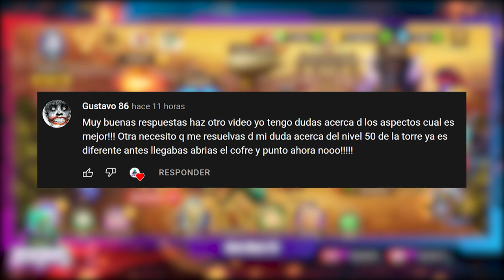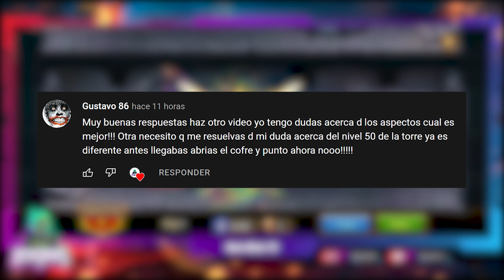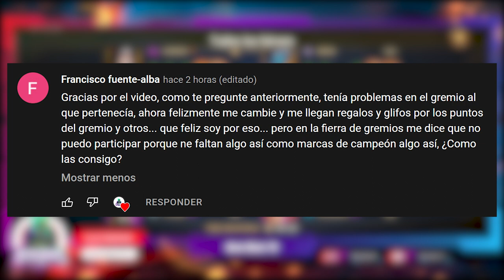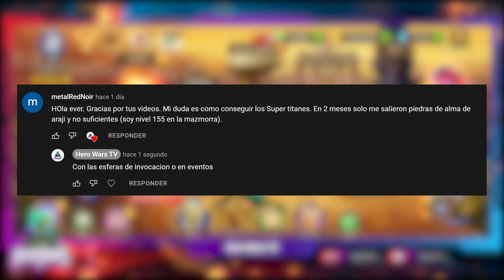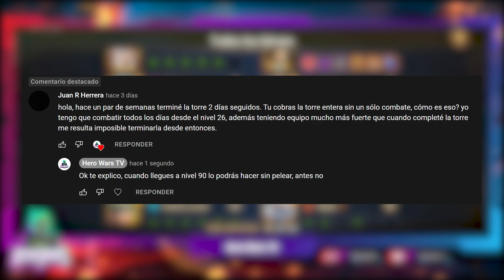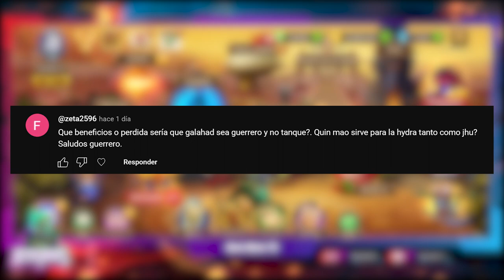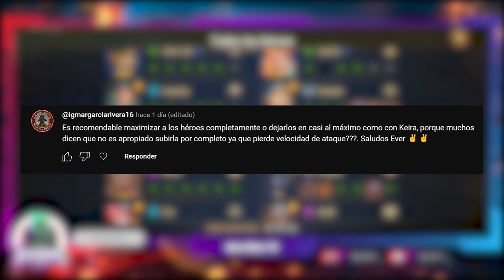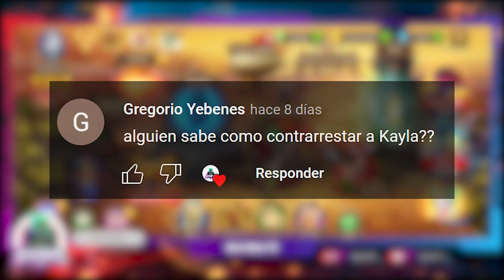❓​Preguntas y Respuestas ❓de los SUSCRIPTORES Hero Wars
0:00 INTRO
0:45 Cómo mejorar los Aspectos
4:53 Nivel 50 de la torre
6:21 La mejor manera de subir el nivel a tus héroes
9:54 Marcas de Campeón para las guerras
11:42 En que se deben gastar las gemas
13:27 Cómo conseguir los Supe titanes
15:41 Qué glifo debería subir
18:52 Torre nivel 90
19:44 Malgastar las gemas
20:21 Cómo desbloquear el Mercader de Titanes
21:25 Cómo estas en rango tan alto
22:08 Cuáles serían los mejores Equipos
22:52 Kayla y Aidan valen la pena?
23:47 Qué beneficios o pérdida sería Galahad
24:50 Quinn Mao vale la pena en las Hydras
26:15 Cuál es el mejor tanque en el momento
28:35 Es recomendable maximizar a los héroes al máximo
30:37 Cómo funciona el certificado de la Tienda de aspectos
31:59 Como recuperar mi cuenta de Hero Wars
32:54 Cómo contrarrestar a Kayla
33:05 Suscríbete y sé miembro del canal